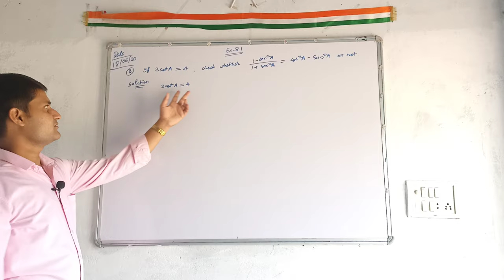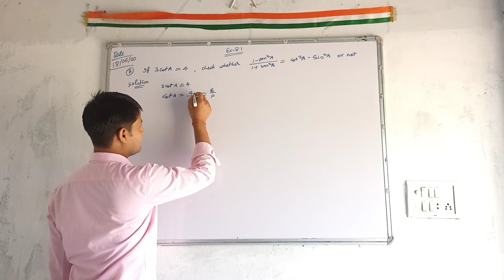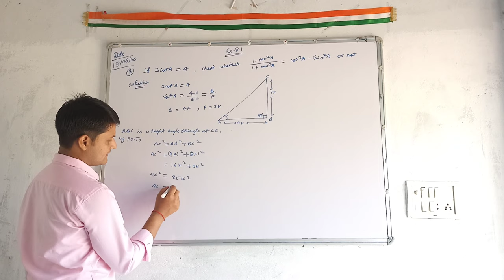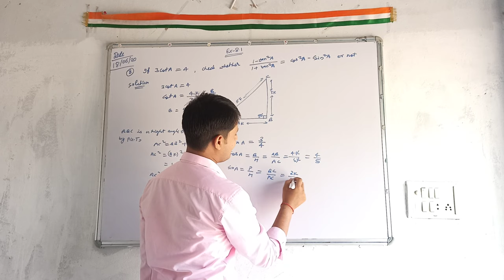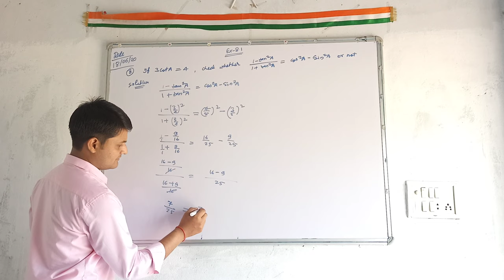10-class maths cbse maths book trigonometry Ex-8.1 Q.No-8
10-class cbse maths book trigonometry chapter-8